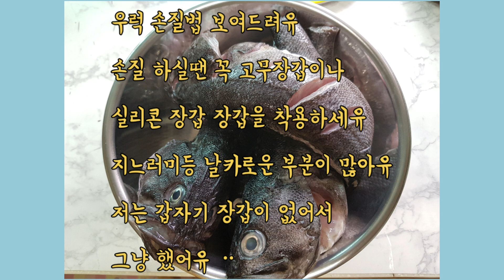우럭 손질법 집에서 우럭 손질해서 끓여먹는법 잠생이부인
우럭매운탕을 끓였어유 손질 우럭은
사셨으면 좋겠지만 혹시라도
손질이 안되 있으면 참고 하시라고
우럭 손질법 올러 봐유
지느러미가 날카로워유
전 갑자기 장갑이 없어서 위생장갑
으로 했지만 손질 하실때
꼭 고무장갑 실리콘 장갑등
착용 하시고 손질  하세유~^^*